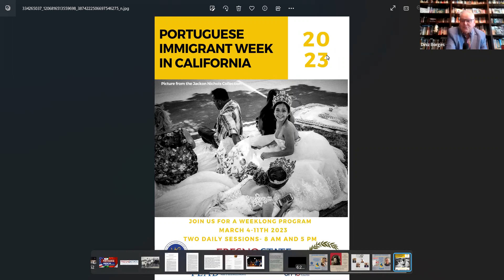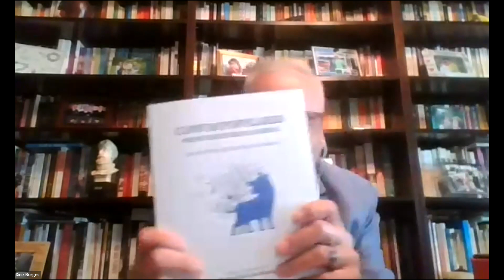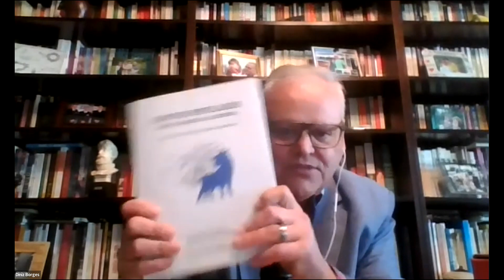Contos Populares Portugueses da Califórnia-Portuguese Immigrant Week 2023-PBBI-Fresno State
Uma conversa com o Professor Manuel da Costa Fontes sobre os contos populares portugueses da Califórnia e o seu trabalho na recolha destes contos e fábulas e no romanceiro.